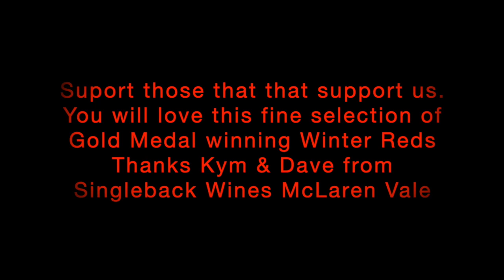Shingleback Wine special wine offer to IT'S THE PITTS members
This video is about Shingleback Wine special wine offer to IT'S THE PITTS  members